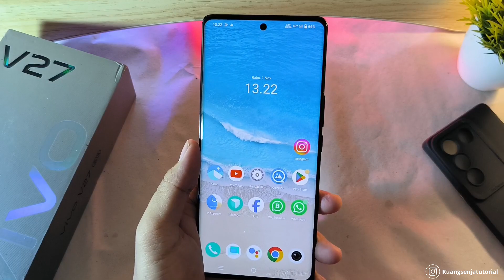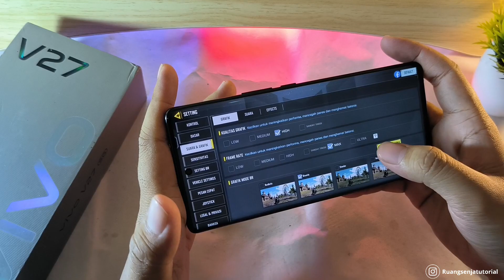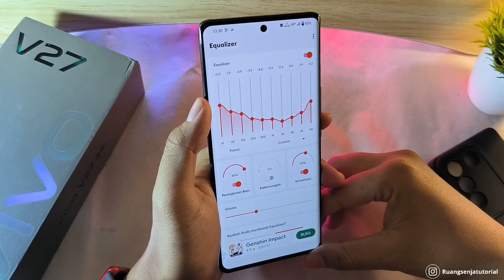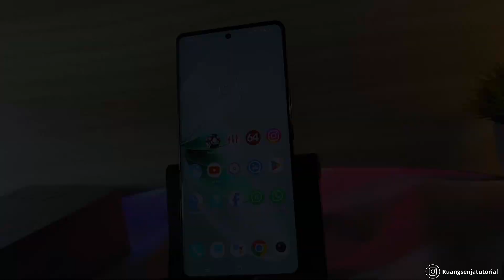Kabar Vivo V27 Di Akhir Tahun 2023 ! Kelebihan dan Kekurangan | Makin Stabil ?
vivo v27,vivo v27 5g,review vivo v27,Review Pengalaman Vivo V27 Setelah 6 Bulan Pemakaian ! Kelebihan dan Kekurangan,pengalaman vivo v27,pengalaman pakai vivo v27,pengalaman pakai vivo v27 5g,Kabar Vivo V27 Di Akhir Tahun 2023 ! Kelebihan dan Kekurangan | Makin Stabil ?,kabar vivo v27,vivo v27 kabar,vivo v27e review,vivo v27 review,kelebihan kekurangan vivo v27,kelebihan kekurangan vivo v27 5g,kelebihan dan kekurangan hp vivo v27 5g

Pada video kali ini kita akan berbagi pengalaman review vivo v27 setelah 6 bulan pemakaian
untuk sharing bisa di kolom komentar

Stay Update